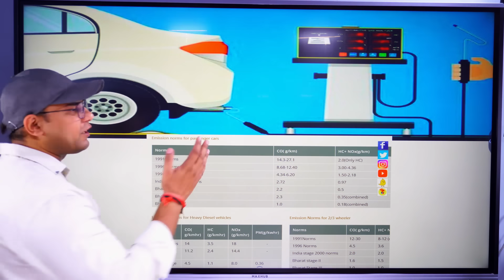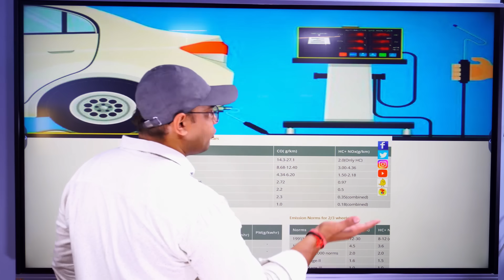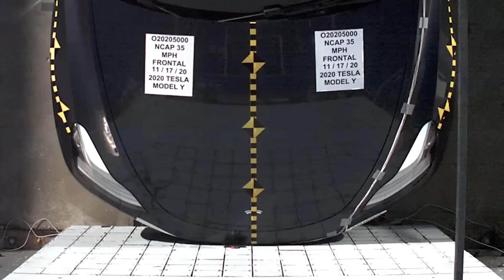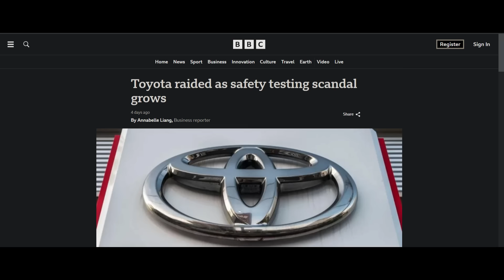Serious safety scandal by Toyota | What India Should do?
About video :-
This content by us is for educational, motivational and Entertainment purposes and we believe that there should be a fun element in our video so that the viewer would find it interesting to watch and understand the concept completely.
Whatever content we create has only two objectives - to arouse interest in science, mathematics and research among our viewers.
In our videos, we incorporate common life events and scenes from various other sources with science or math based terminology/audio of concepts in such a way that it looks interesting and is based on science or mathematics.
We take care that we do not use any such clip, audio or text in our content which may make the audience feel bad, objectionable or incite or inspire to do wrong things. All our content is for educational and motivational purposes.